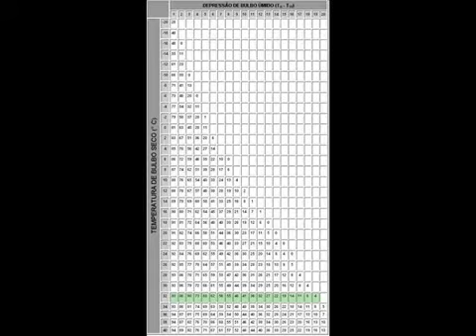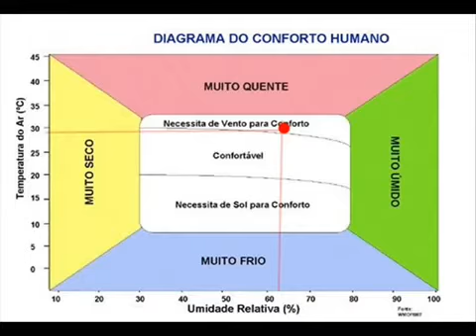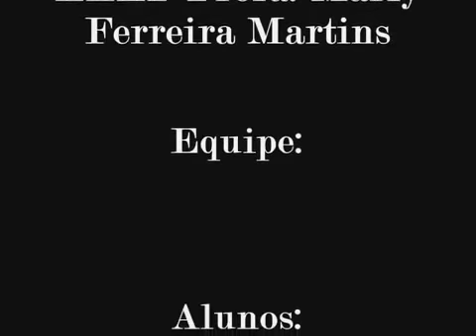Concursos Jovens Inovadores - Projeto O estudo do desconforto humano em ambiente escolar.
Projeto da EEEP Professora Marly Ferreira Martins, Caucaia CE